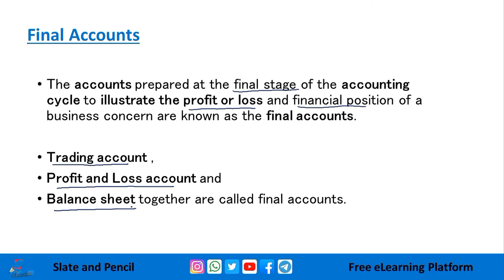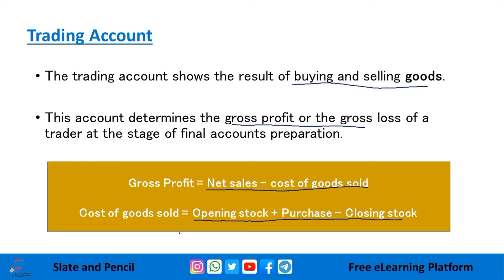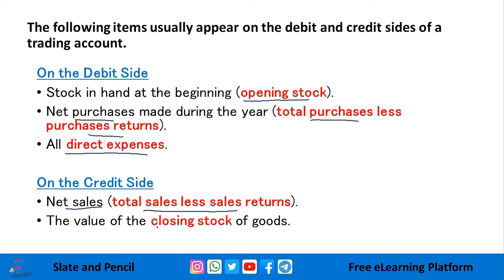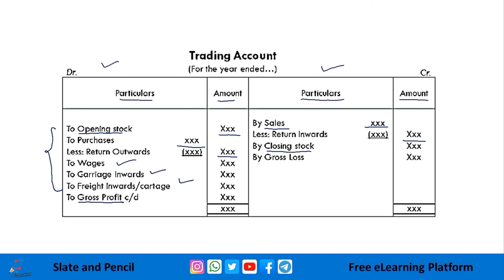Final Accounts|Trading Account|5thsem Basic accounting open course Calicut University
Course Number: 12
Contact Hours per Week: 4
Number of Credits: 3
Number of Contact Hours: 64Hrs.
Course Evaluation: Internal – 15 Marks + External – 60 Marks
Objective
• To get a general introduction on accounting and its general applications.
• To get an understanding on various tools for financial statement analysis.
• To get an understanding on accounting procedures upto the preparation of various financial
statements.
• To get a general understanding of the important tools for managerial decision making.
Prerequisites
• Basic accounting knowledge.
Course Outline
Principles of accounting - Some fundamentals concepts and conventions - Systems of
accounting double entry principles - Advantages of Double entry system - personal, real,
nominal accounts.
Cash book - forms of cash books - subdivisions of Journal - Ledgers - limitations of financial
accounting - Trial balance - Final accounts - Trading P/L A/c - Balance sheet
Invitation to management accounting: Analysis and interpretation of trading accounts and
financial statements - Horizontal Vertical analysis - Common size Balance sheet - common size
income statement - comparative income and balance sheet - trend analysis.
Marginal costing - Breakeven point - cost volume profit analysis - margin of safety
Standard costing - analysis of variance - material - labour - O/H - sales variables - Budget and
Budgetary control - different types of budgets - master budget - sales budget - production
budget - flexible budget - cash budget - advantages – preparation
Textbooks
1. Financial Management, Pandey I.M Vikas publishing house
References:
1. Elements of Accounting, Kellock.J, Heinmann
2. Advanced Accountancy, S.N Maheshwari, Vikas Publishing
3. Cost and Management Accounting, A.Vinod, Calicut University Central Co-Operative
Stores